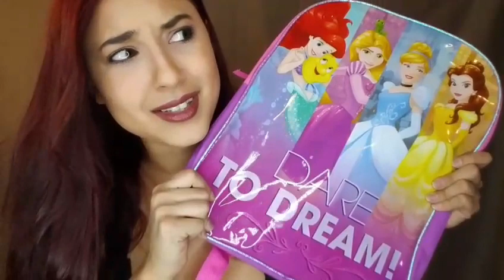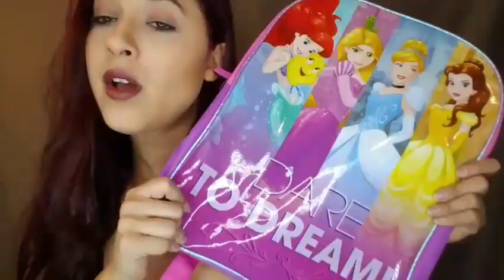CLOTHES FOR $5.99??!? - 599 FASHION TRY ON HAUL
Hey Dolls!!! After watching all the girls or as they are called now a days "Insta Baddies" spend CRAZY amounts of money to stay fashionable I would get so frustrated. These girls are wearing different clothes every single day but how?!?!?!? Tell me!?!? Is there a secret way to get money?? clothes??? tell me! But wait. I have recently discovered a website that, get this. clothes are so affordable they range from $5.99-$9.99! Like...what?!? Yep. Dolls things are about to get crazy now that I know about this site. Can we say closet upgrade! haha I really like the items I got and I hope you enjoy this site too :)

Stay Golden, Stay Sexy, and make that money stay in your wallet.

Affordable Clothes are Life.

Lighting used is a Neewer Ring Light
Camera Used
Editing Program

599FASHION.COM

Ribbed Pattern One Side Slit Dress

Ribbed Black Shirt and Skirt Set

Blue Ombre Leggings

WHITE TOTE BAG

DISNEY PRINCESS BACKPACK!

I was very lucky to be gifted these items from 599fashion.com
All opinions and reviews are 100% my own and I was not paid to promote this company.

FAQ'S
What ethnicity are you? Puerto Rican

Makeup worn in this video listed below:
Olay Compete Lotion
L'Oreal Pro Matte 106
Bella Pierre Powder in Maple
L'Oreal True Match Concealer
Wet N Wild Contour Palette in Toffee
Hard Candy Bronzer in Tropics
Anastasia Beverly Hills Brow Poweder Duo in Ebony
Covergirl Bombshell Volume Mascara
Rimmel Exaggerate Waterproof Eyeliner
Covergirl Outlast All Day Lipcolor in Brazen Raisin
The Wet Brush